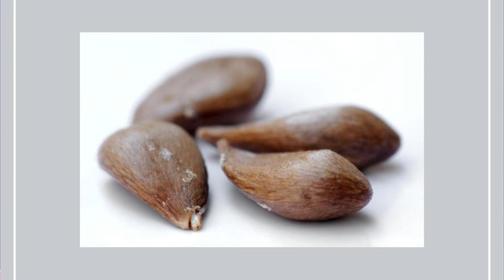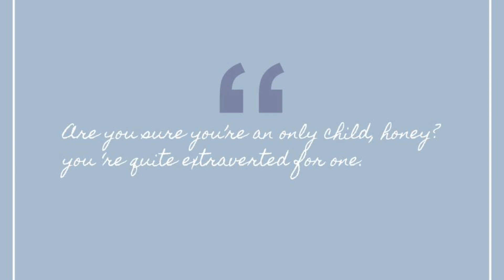Embracing the Only | Amy Jain | TEDxYouth@ICS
An only child talks about her experience as being an only child without any siblings.
 As of now, i'm an intricate combination of translations.
A little go-getter, and a little staying-in-bed-is-better. A little AP Biology, and a little whining about the same philosophy. A little now-TedX speaker, and a little nap opportunities seeker.
And just, a little little girl, who is still finding out, every day, who she is and wants to be. This talk was given at a TEDx event using the TED conference format but independently organized by a local community.